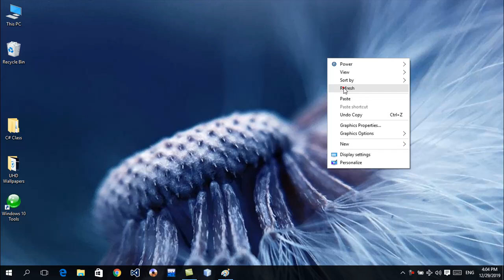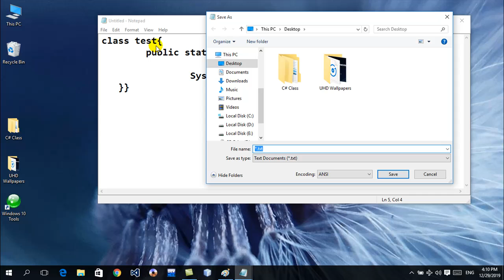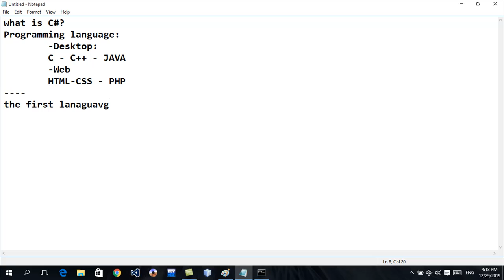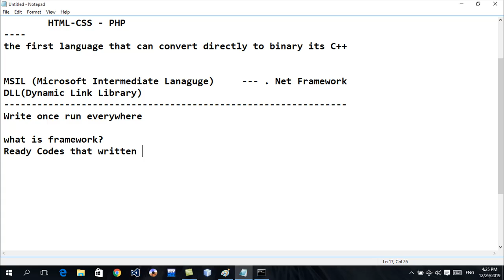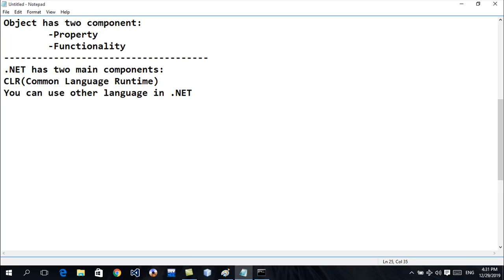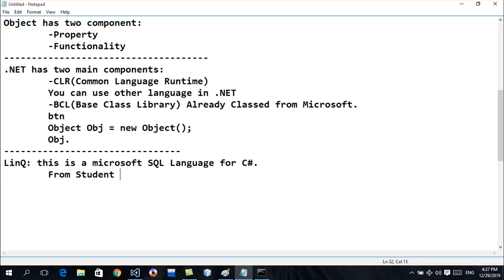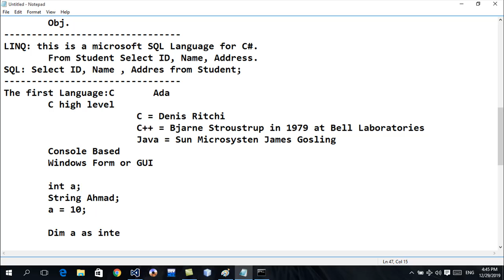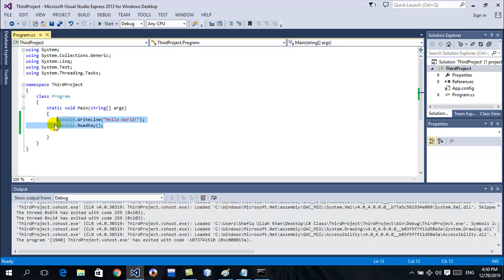Learning C# Part1 Introductions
CSharp in Pashto